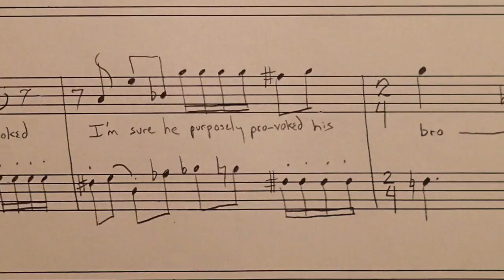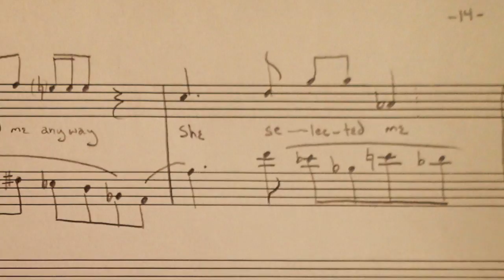Laundry Bag: 7. The Dress Shirt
Song Cycle for bassoon and soprano